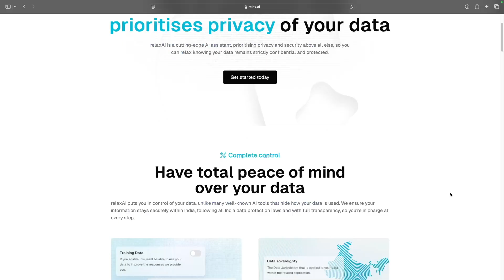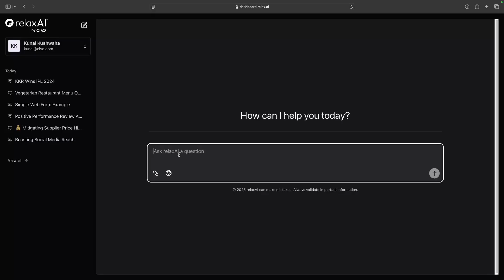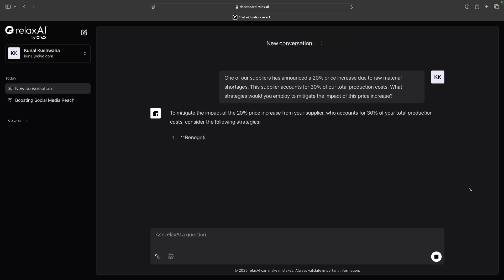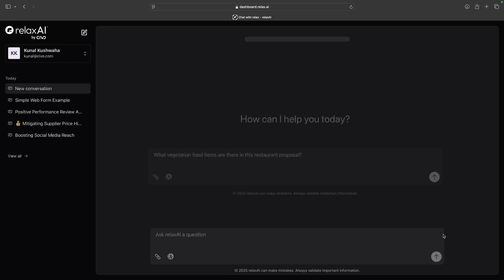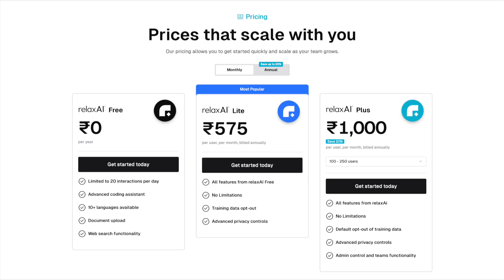Meet RelaxAI: India’s Affordable & Secure AI Assistant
Get ready to experience the power of AI in India with relaxAI!

Our AI assistant is designed with a strong focus on data sovereignty, ensuring that your data stays confidential and under your control. With relaxAI, you can enjoy 100% Indian data sovereignty, compliance with Indian data protection laws (DPDPA), and complete control over your data.

Learn more about relaxAI's features, pricing, and how it can help Indian businesses and individuals achieve their goals.